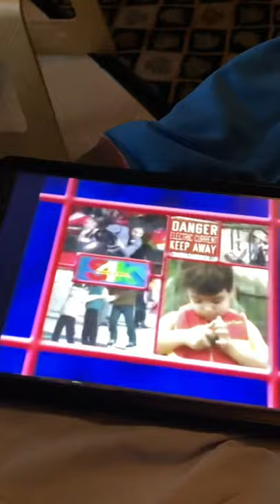Safety 4 Kids Intro